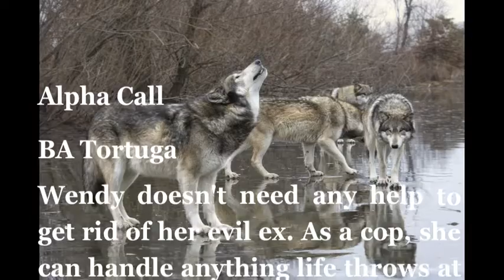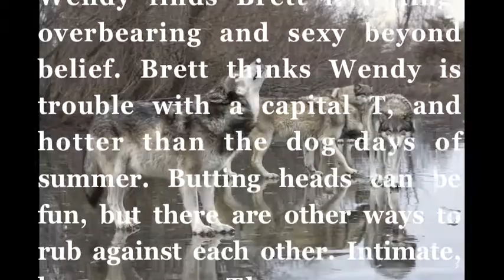Alpha Call by BA Tortuga- Best Seller!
Alpha Call
by BA Tortuga

MEET BA TORTUGA

I enjoy indulging in the shallow side of life, with hobbies that include collecting margarita recipes, hot tub dips, and ogling hot guys at the beach. A connoisseur of the perverse and esoteric, I spend my days among dusty tomes of ancient knowledge or, conversely, surfing porn sites in the name of research. Mixing the natural born Southern propensity for sarcasm and the environmental Western straight shooting sensibility, I do my damnedest to produce mainstream fiction, literary erotica and fine works of pure, unadulterated smut.

With characters ranging from supernatural demons to  modern-day cowboys, alternative illustrated men to Victorian dandies, the addiction to history and atmosphere is ever-present, and laced through the sensual pleasure. My latest projects include werewolves, rodeo cowboys and fist-fighting rednecks.